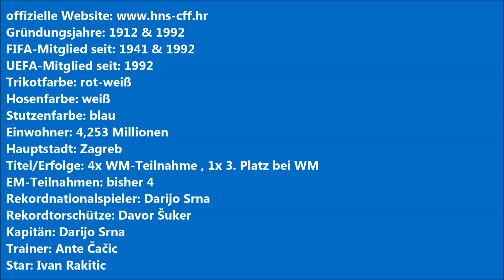Road to EM 2016 #9 | Kroatien